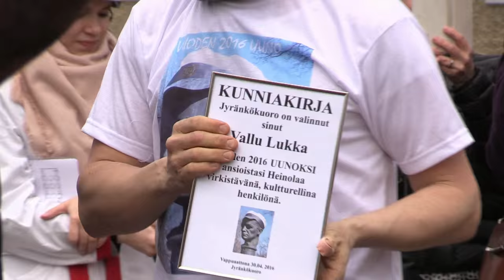Heinola Uuno Kailas patsaan lakitus 2016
Uuno Kailas patsas sai lakin 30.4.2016 Heinolan Maaherranpuistossa.  Väkeä oli kertynyt runsaasti tilaisuuteen. Ilma oli +10 asteista.